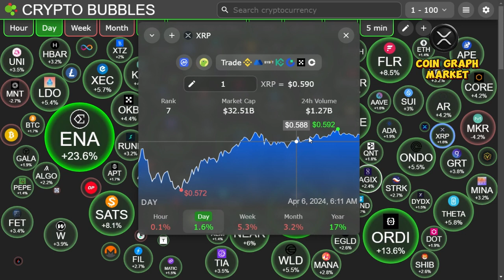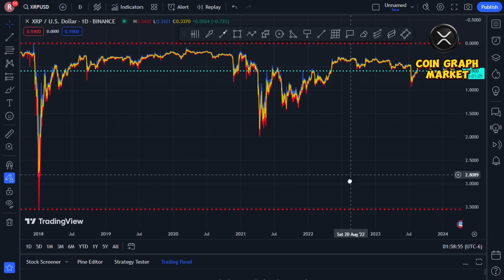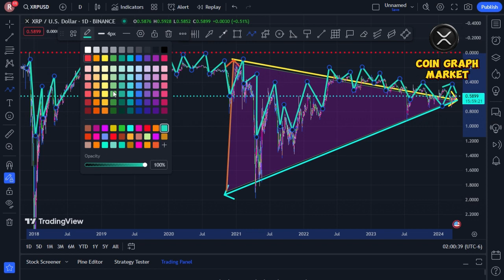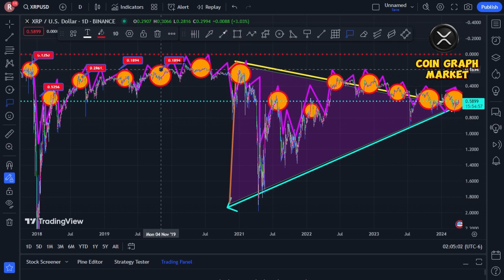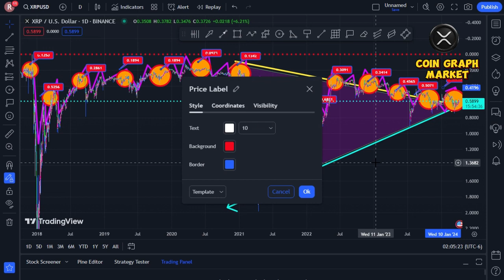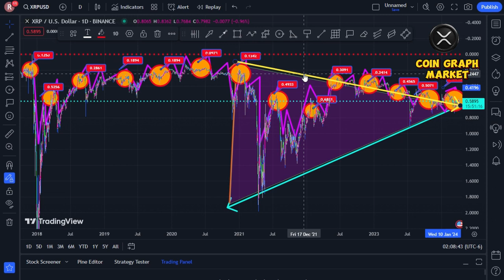WARREN BUFFETT DECLARES XRP RECESSION-PROOF! SEC PROPOSES SETTLEMENT TO RIPPLE'S CEO!